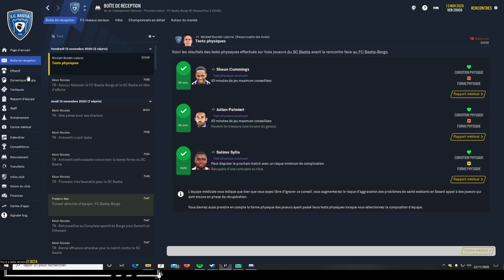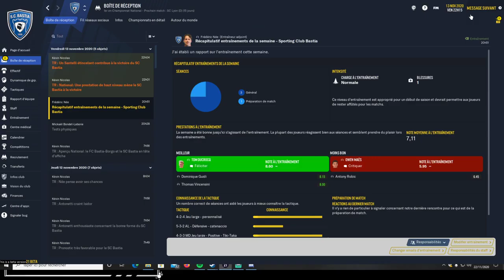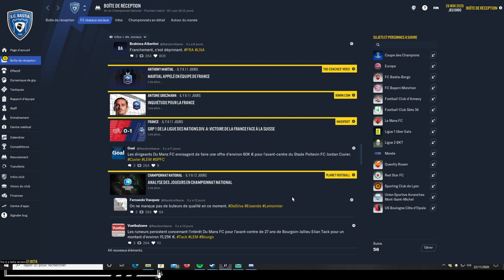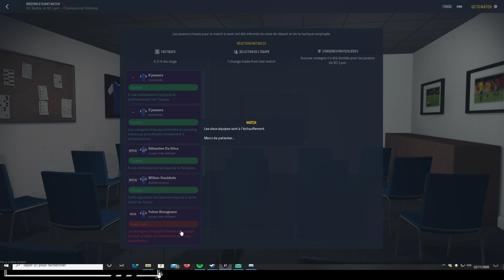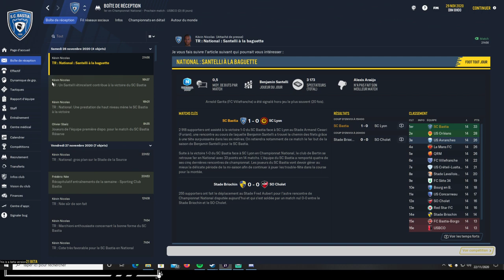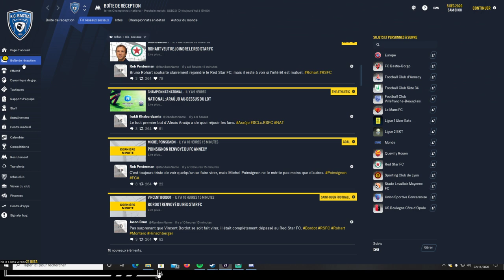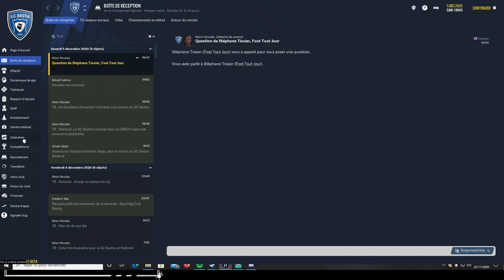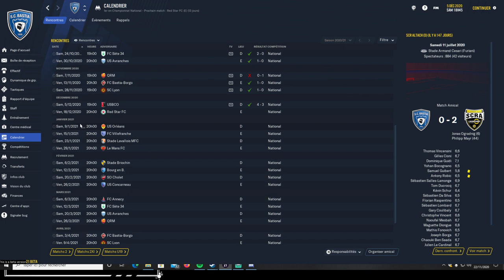Football Manager 2021 - SC bastia - Episode 08 - Ne pas se relacher FM21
Remonter Bastia vers le sommet